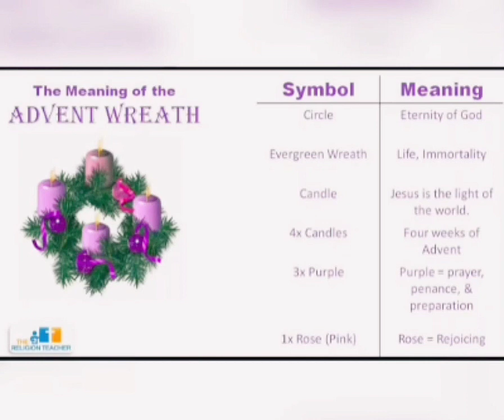ആഗമനകാല റീത്തും അതിന്റെ അർത്ഥവും-Advent Wreath and its Meaning Rev.Sr.Kusumam Xavier fdcc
Advent wreath
# Christmas decorations
advent candles
Advent Wreath and its Meaning
ആഗമനകാല റീത്തും അതിന്റെ അർത്ഥവും

Prepared by:Rev.Sr.Kusumam Xavier fdcc
Editing by:Natus